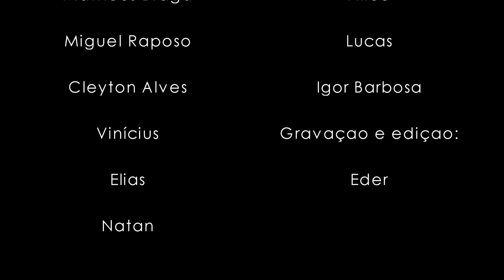Short Film "Noite de terror" - Especial de Halloween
Faaaaaaaala galeraaa!
To trazendo aqui um vídeo feito por mim, e com a participação de meus amigos Felipe Assis, Adriano Assis, Miguel Raposo, e mais uma rapaziada aew!
Não é Pegadinha, nem Desafios, é um vídeo especial de Halloween!
Peço desculpa pela enrolação, mas tudo tem uma explicação, e vocês vão intender melhor o porque eu ainda não gravei nenhuma pegadinha.
Obrigado por está fazendo parte da evolução deste canal, que vai ser Sucesso!
VLW!!